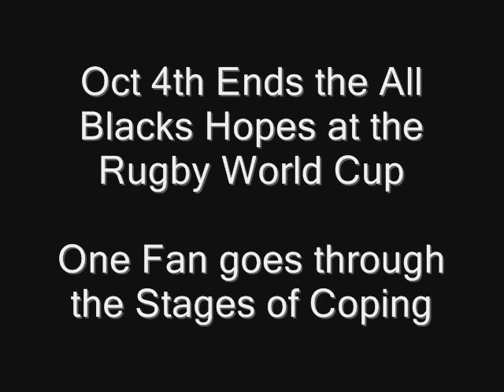Tui the Talking African Grey Parrot, a Rugby Fan tries to Cope with All Black loss to France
Tui the grey parrot talks a lot. Here just when the New Zealand Rugby team lost to France, she puts together conversation that with very little editing is just a funny talking parrot attempting to deal with the grief of a sports team losing.